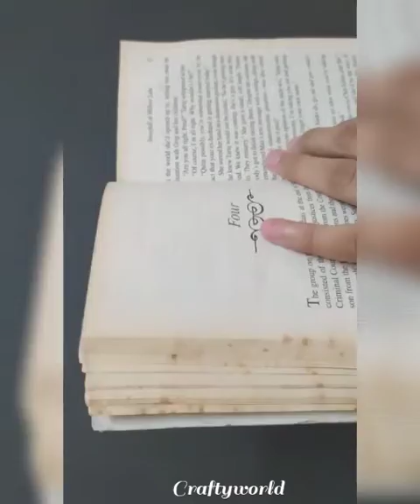How to make a paper Bookmark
Make a handmade paper bookmark which is easy to make and apply on book.